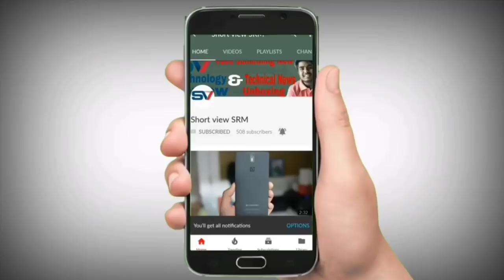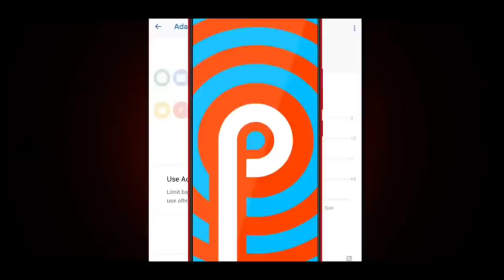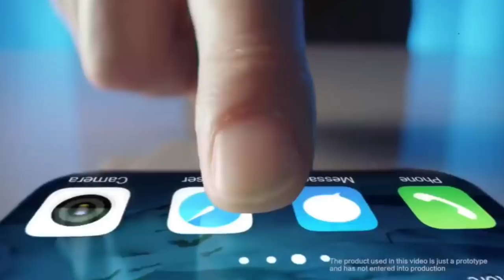Honor 9x - 48MP Camera, 5G, Design, Price, Features & Release date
Honor 9x confirm is a highly rumored Smartphone that is to come out sometime in the  of 2018. It features the camera which according to the company can charge It will come in two varaints- one with Hisilikan kirin 970 chipset 6GB RAM 128gb storage..

Honor 9x expected to be launched in  2018 is to run on Android. The Smartphone is expected to have a 6.5 inches display  as the primary security feature, along with the host of connectivity options in terms of 3G, 4G,, GPS, Wifi Bluetooth capabilities. The phone will come in 64 & 128GB memory variants.

Honor 9x  As far as the specifications are concerned, the Smartphone is to be powered by. Hisilikan kirin 859 Processor. The 6GB RAM 128Gb options will help phone run smoothly even the most memory intensive applications without showing any signs of lag.

Please "".

•comments
•share kijiye.

Support me ..

joy hind.